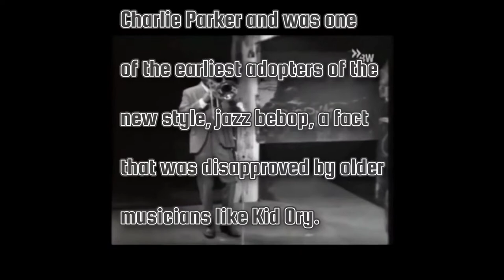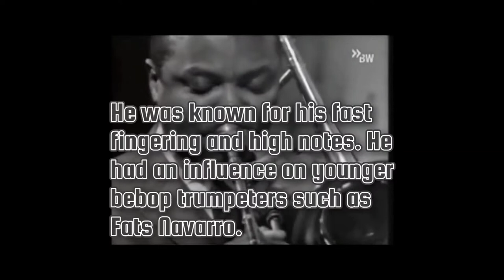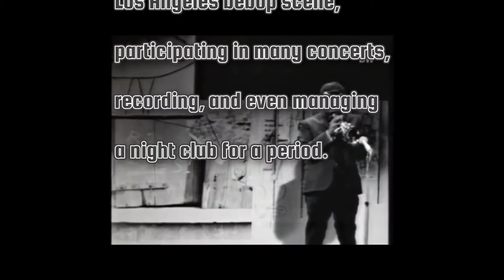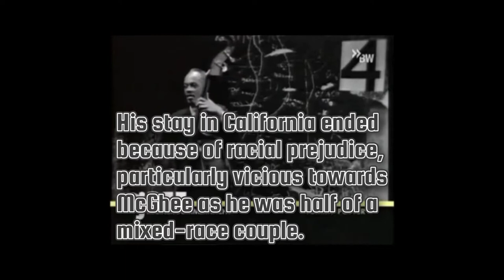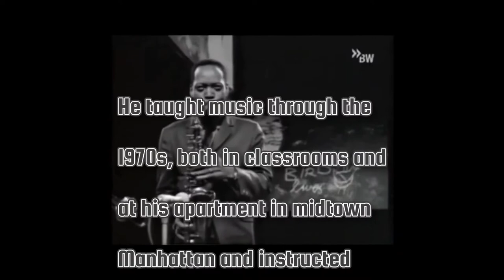Howard McGhee, Sonny Stitt - Tribute to Charlie "Bird" Parker